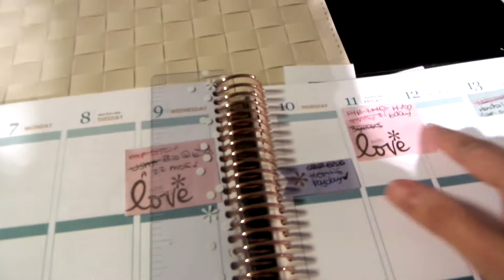WE VOTED! | November 8, 2016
↓ OPEN FOR MORE INFO ↓

Vlogtober is over but we're still daily vlogging for the rest of the year!! In today's vlog we VOTED! No matter who you voted for I hope you all did go out and vote!! We also spent family time together since Hiram's schedule is crazy this week. No QOTD! Don't forget to leave your question of the day down below!